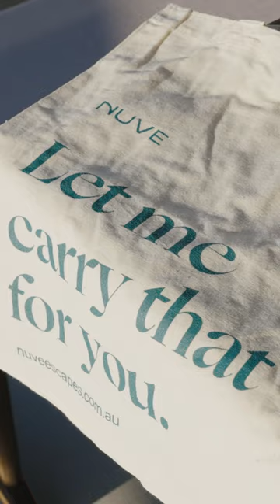Amazing Holiday Home in Gold Coast - Miami Beach House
Right on North Burleigh Beach, Gold Coast sits this 4 bedroom holiday home. With a park and beach across the road and undoubtedly one of the best views on the GC just steps away. With an internal lift, pool and air con throughout, it's the perfect family holiday beach house.

We know the name is Miami Beachhouse + it's in North Burleigh, but that's the way it is in that little pocket. You get the best of both suburbs!